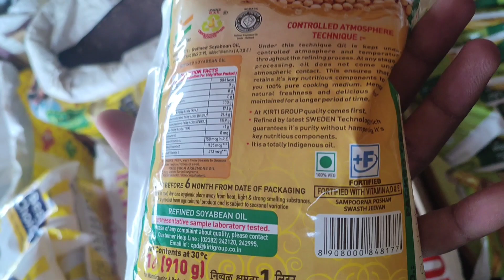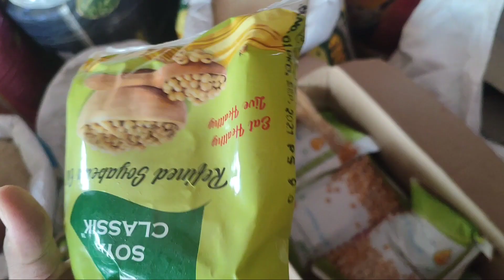all variety soybean refined oil wholesale price today| सोयाबीन तेल के होलसेल रेट💸